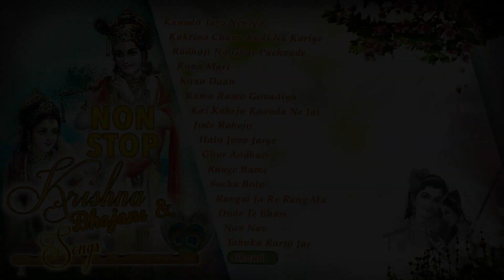NonStop Krishna Bhajans And Songs - Audio Jukebox | Gujarati Bhajans | Devotional Songs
Listen to Melodious NonStop Krishna Bhajans And Songs in the form of Audio Jukebox only on Rajshri Gujarati.

00:03 - Kanudo Taro Neniyo
02:11 - Kakrino Chano Kadi Na Kariye
03:48 - Radhaji Na Ghar Pachvade
05:45 - Kana Mari
07:25 - Kano Daan
08:55 - Ramo Ramo Govadiya
10:14 - Kai Kahejo Kanuda Ne Jai
12:26 - Jode Rahejo
14:13 - Halo Jova Jaiye
16:07 - Ghor Andhari
18:08 - Range Rame
19:28 - Sachu Bolo
21:51 - Rangai Ja Re Rang Ma
23:12 - Dude Te Bhari
24:21 - Nav Nav
25:08 - Tahuka Karto Jae
26:17 - Chand